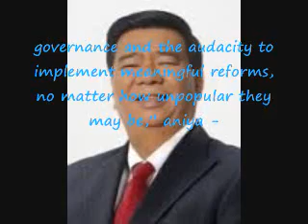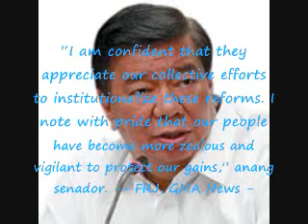Franklin Drilon said Itabi ang politikal na interes at unahing lutasin ang mga problema ng bayan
Franklin Drilon (born November 28, 1945) is a Filipino Politician who served as President of the Senate of the Philippines in 2000, from 2001 to 2006, and again from 2013. Drilon currently serves his third term in the Senate, and his third term as Senate President. He is also the Chairman of the Liberal Party and a Senior Counsel of the ACCRA Law Offices.Drilon was born on November 28, 1945 in Iloilo City, Iloilo and is the eldest son of Cesar Drilon, Sr. and Primitiva Magtunao. He took his elementary education at the Baluarte Elementary School in Molo, Iloilo, Iloilo and graduated in 1957. He finished his secondary education at the U.P. - Iloilo College (now University of the Philippines High School in Iloilo) in 1961.

Franklin Drilon ay mabait na tao kaya naman galit sya mga mga magnanakaw sa pulitika sya ay magaling na senador at kaya naman marami ang bomoboto sa kanya at humahangga, Franklin Drilon ay tapat sa bayan at sa kapwa

iba pang mapapanood kay 'Franklin Drilon' na mula sa youtube